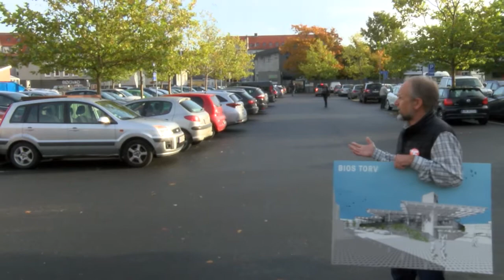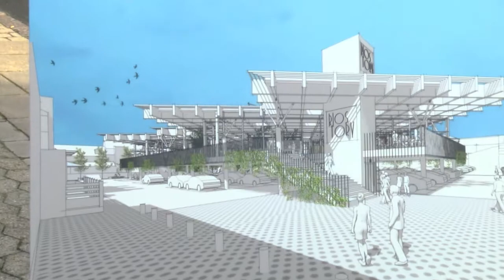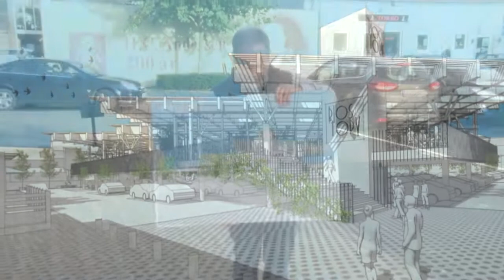SF Silkeborgs valgoplæg til Kommunalvalget 2017